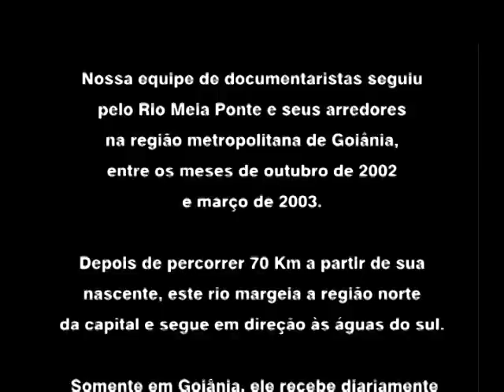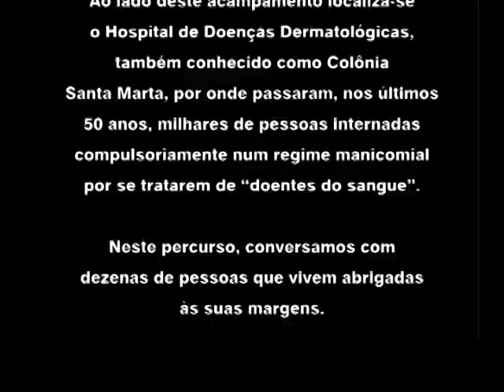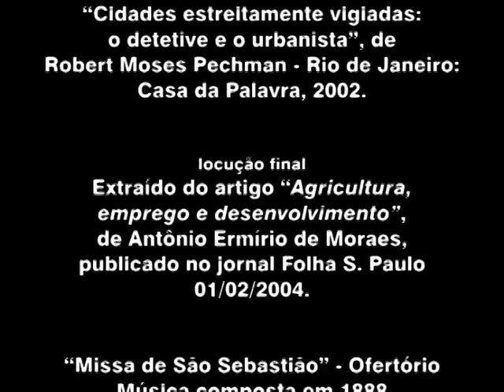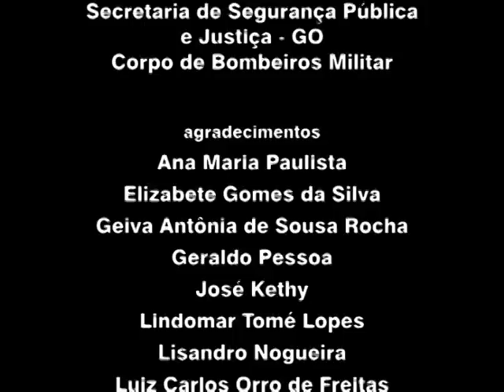Cinema | Desterro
As cidades modernas consideram inóspitos os espaços que margeiam os rios, córregos e ribeirões. Estes espaços são estigmatizados como fundo de quintal e destinados à senzala humana. Este documentário segue pelos percursos do Rio Meia Ponte e focaliza as pessoas que vivem “do outro lado do rio”.

VÍDEO DOCUMENTÁRIO
Formato: Betacam - 26 min.
Março/2004

Equipe Técnica:
Direção: Luiz Cam
Fotografia: Raimundo Alves
Diretor de produção: Ronaldo Araújo
Trilha sonora: Rondon de Castro
Pesquisa fotográfica: Guaralice Paulista
Roteiro e montagem: Lourival Belém Jr e Luiz Cam
Realização: Cineclube Antônio das Mortes e Ideia Cultural